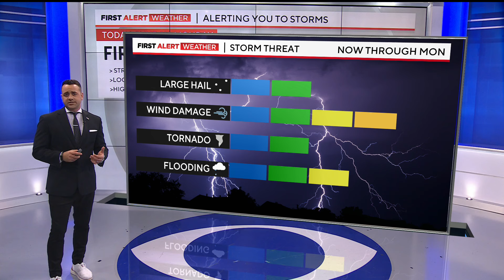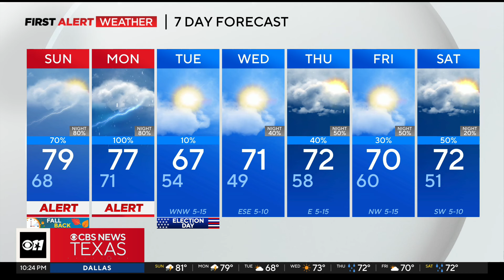Weather alerts issued for North Texas through Monday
Weather alerts are in place for North Texas overnight, Sunday and Monday due to the potential for severe weather, including isolated tornadoes, damaging winds, hail and heavy rainfall. Showers and storms are starting to develop in the western counties. We’ll continue to monitor and provide updates.